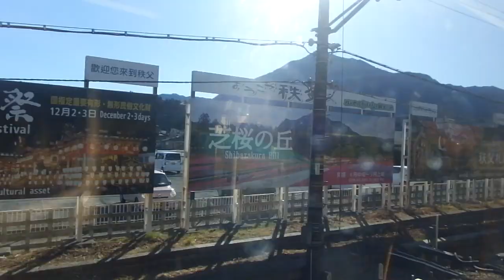西武2000系 側面展望 西武秩父→吾野（各駅停車） 2091編成左